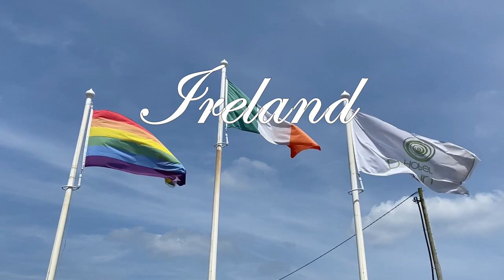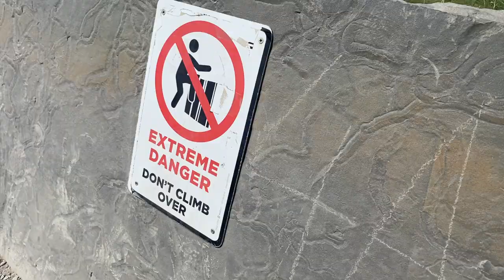THE HIGHS AND LOWS OF IRELAND 💚 | Donegal, Galway + Cork | LGBT Travel Vlog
Hi friends!

We spent 10 days exploring some of Ireland, going to Donegal, Galway, Cork, and a day trip to the Cliffs of Moher with  @GetYourGuide ! We loved some and... didn't love others.

We saw some of the most beautiful places in Ireland and explored some amazing cities.

Krissie & Kat x